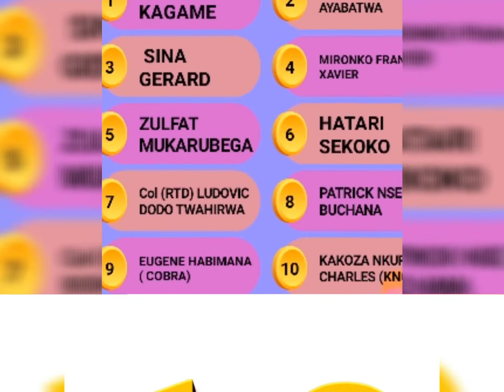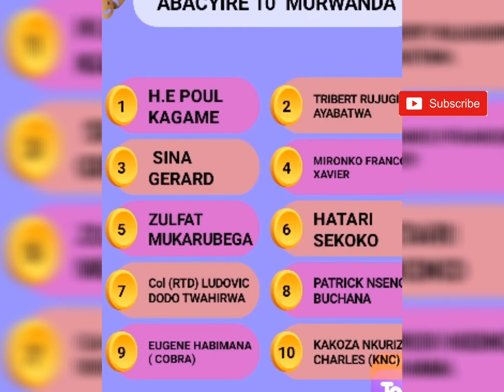Abacyire 10 Bambere Mu Rwanda 2021|| Top 10 Richest People In Rwanda 2021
NYAXO, NYAXE, Patino, Pattyno, Killaman, Bwenge, Gentil Gentil_Comedy, Gentil comedy, Mw'ijuru